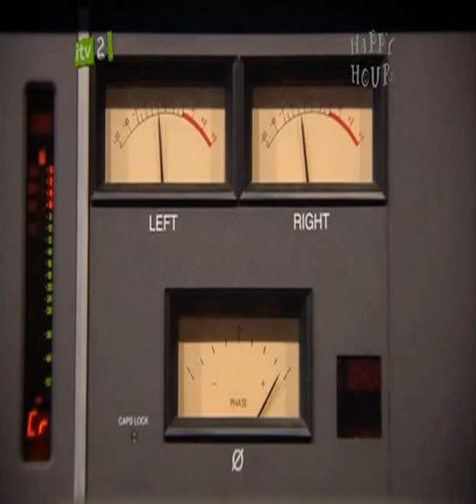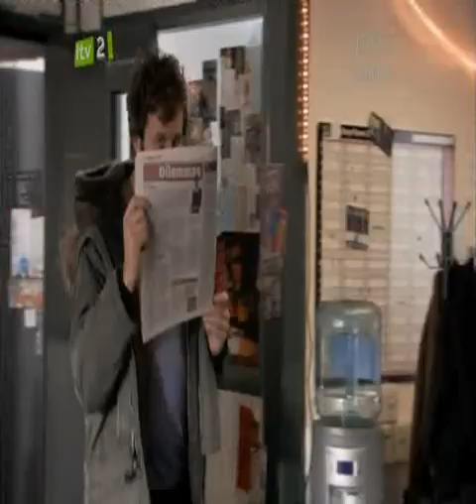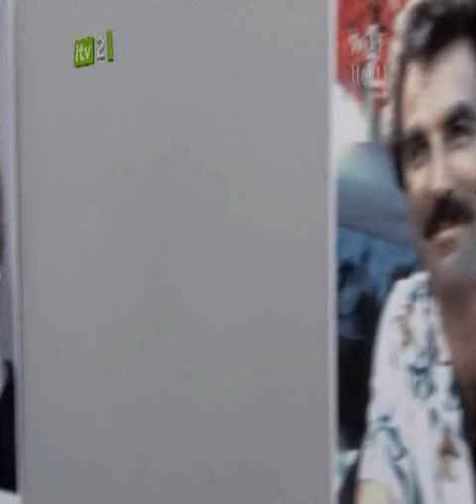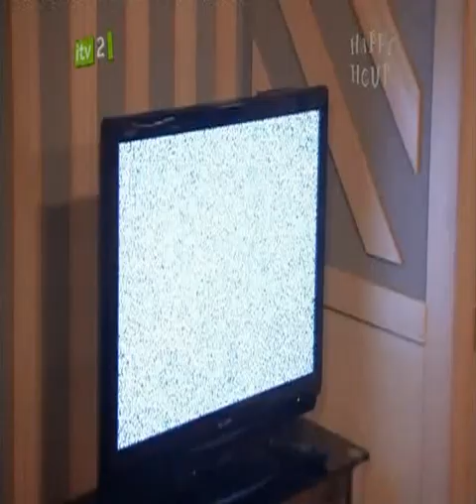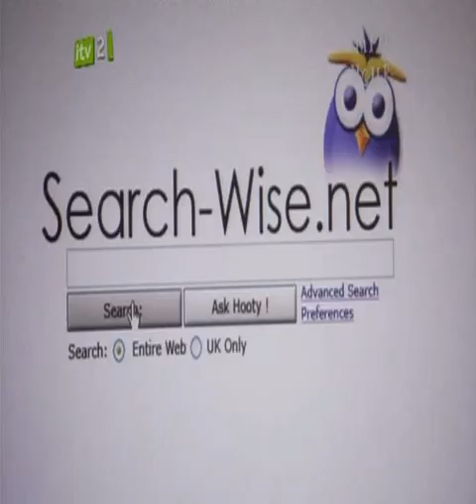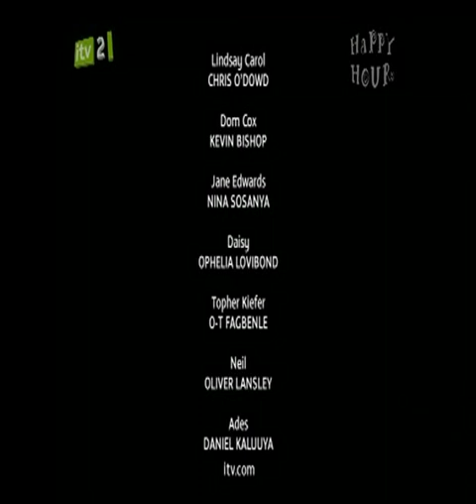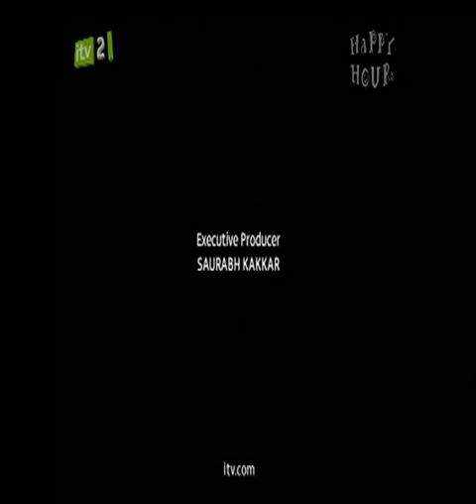FM - British Comedy Series Ep 5 (Chris O'Dowd & Kevin Bishop)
Episode 5: "Video Killed The Radio Star"